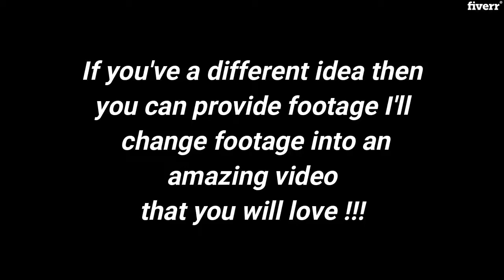Edit or create amazing high quality videos - Best Video Editing service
Link to this gig:
Edit or create amazing high quality videos Special discount
Welcome to the best gig on Fiverr!
If you are looking for High Quality, Creative and Professional Videos then you have come to the right gig.
I'll edit your commercial, Music Videos, Short company ads or anything in a creative way.
I'm providing a High-Quality Video Editing Service. You can use it on social media platforms for promoting your business, websites, companies, etc.
What you can receive?
Videos with
Images in slidesVoice overCutting & MixingShort ads typeHighlightsGreen Screen with High-Quality Colorful backgroundColor CorrectionVideos EditingVideo effectsLogo on Background or whatever you like.
If you've a different idea then you can provide footage I'll change footage into an amazing video that you will love !!!
Looking forward to finding out more about yourproject!
Thanks :)